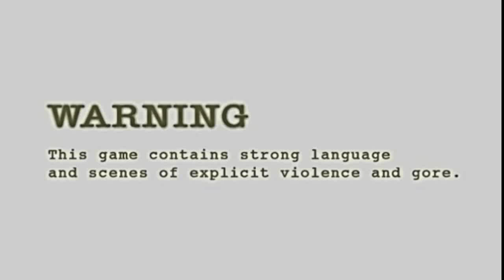Resident Evil 4PRO - Mod Life in hell - Part 19